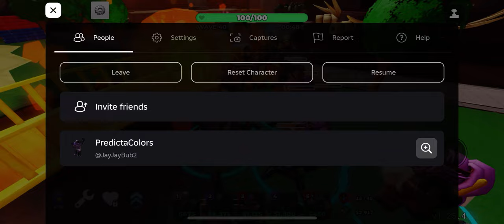(422 HP LEFT) Solo Hardcore TDS